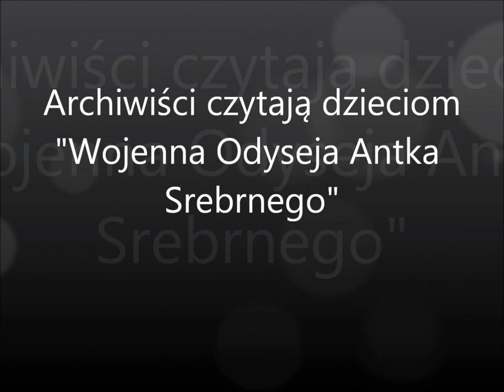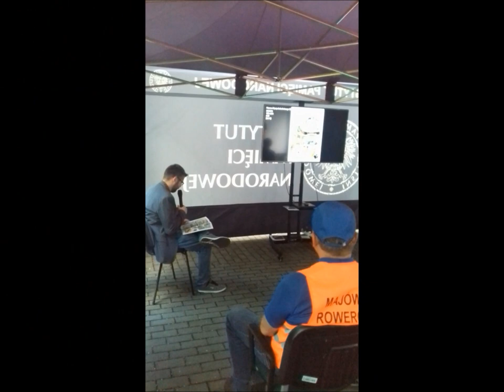Noc Muzeów 2019